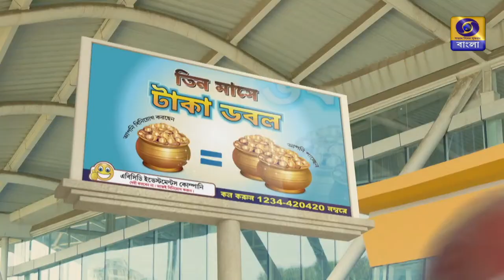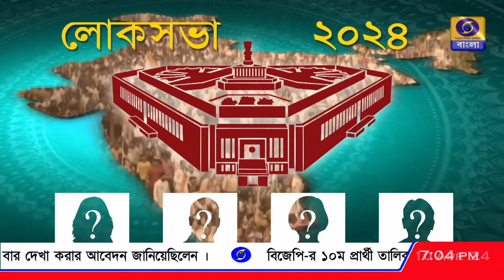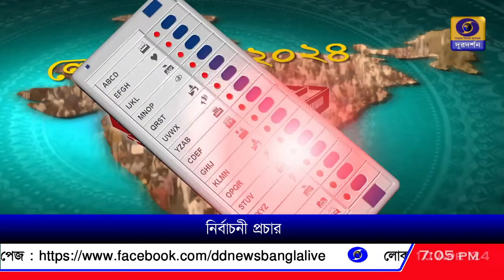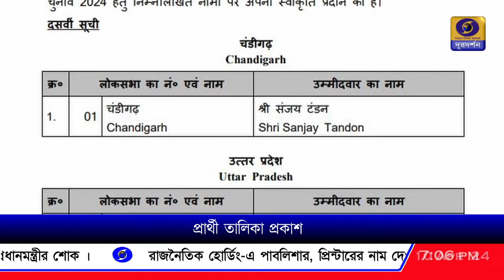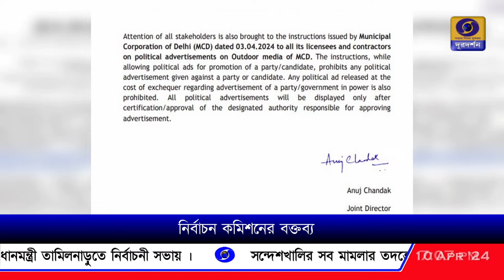DD Bangla Live News at 7:00 PM : 10-04-2024